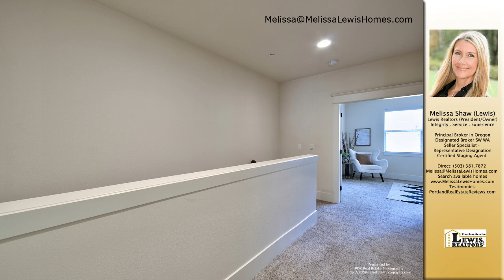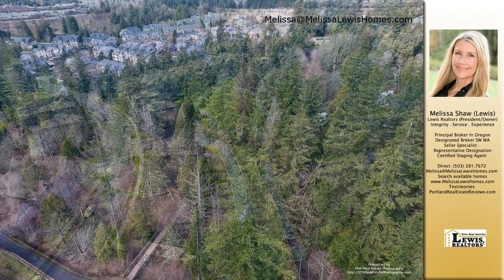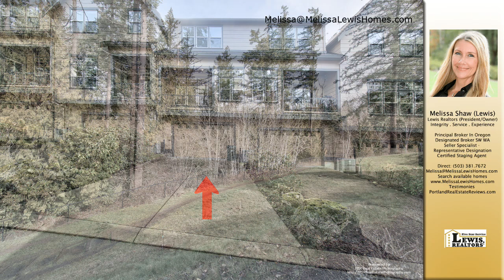Melissa Shaw (Lewis)'s listing at 10083 Sw Morrison, Portland OR